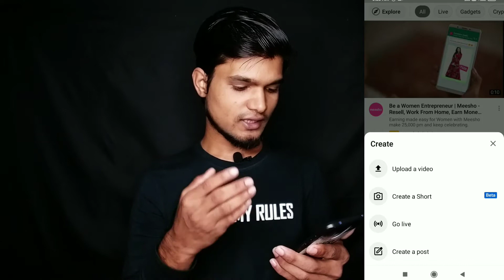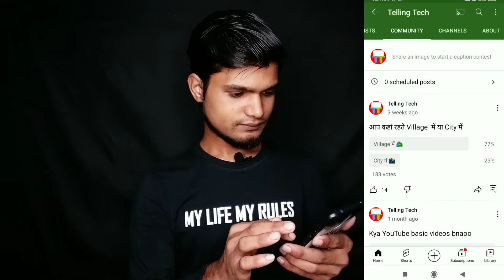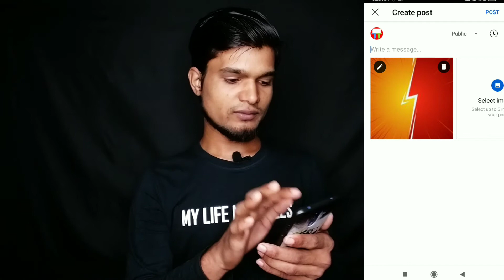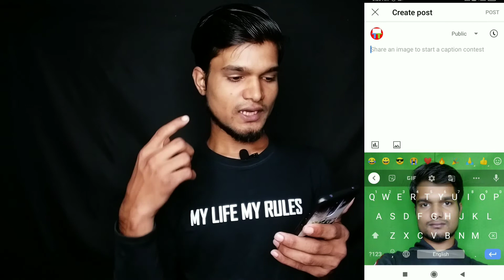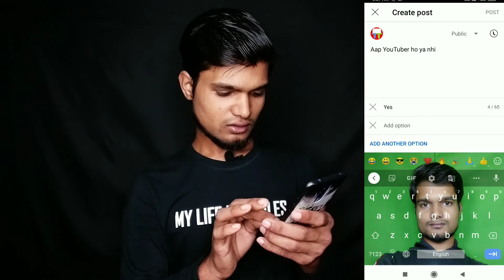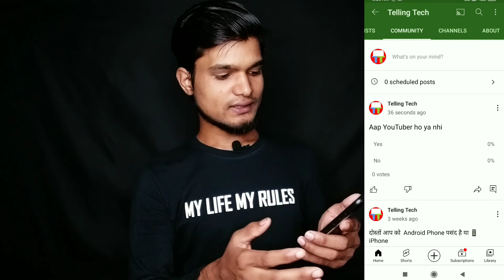YouTube Community Post Kaise Kare | How To Post Community on YouTube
Hello doston is video me main aapko bataunga ki aap community post kaise kar sakte hain
Community post mein aap kya kya post kar sakte hain is video mein aap yah bhi janenge
Aur video pasand hai to video ko like kar ke channel ko subscribe Kar Ke niche comment karke jarur batana ki yah video aapko kaisi lagi aur video ko share jarur Kare

 How To Post Community on YouTub
1. youtube channel me community post kaise kare
2. youtube community post kaise kare 2021
3. youtube par community post kaise kare 2021

Telling Tech Not Allowed To Use ]